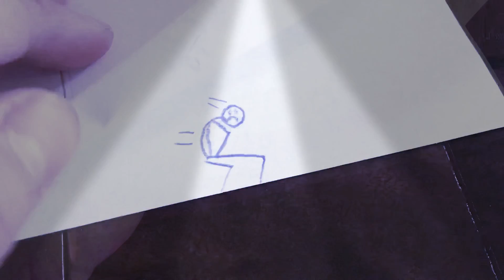How to draw